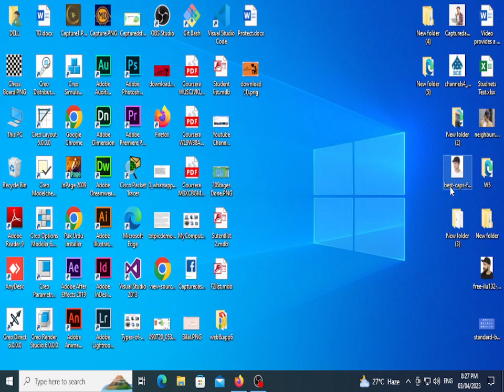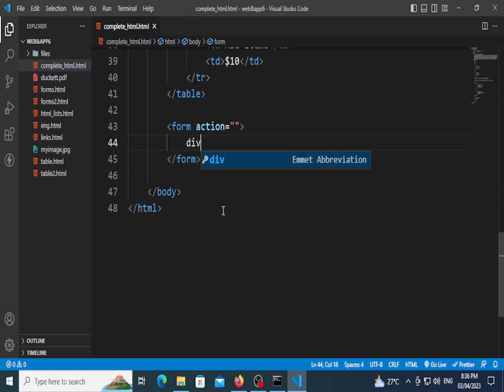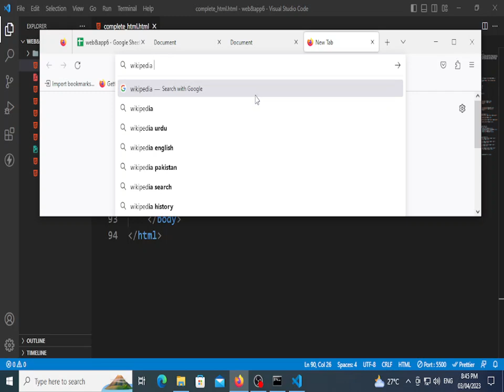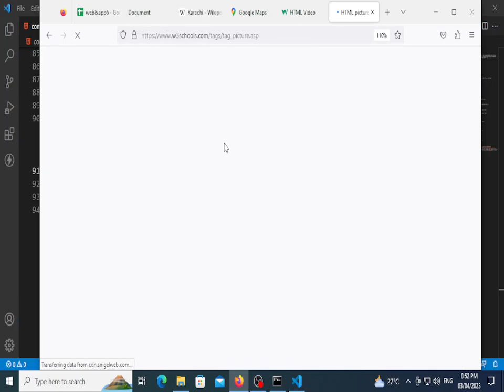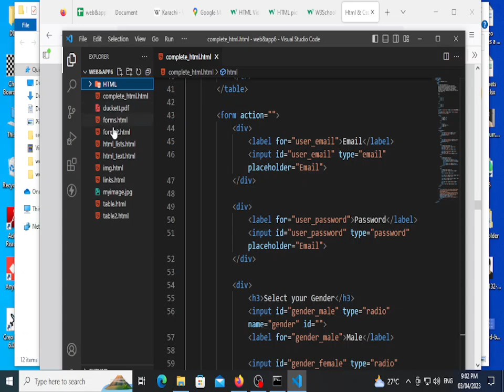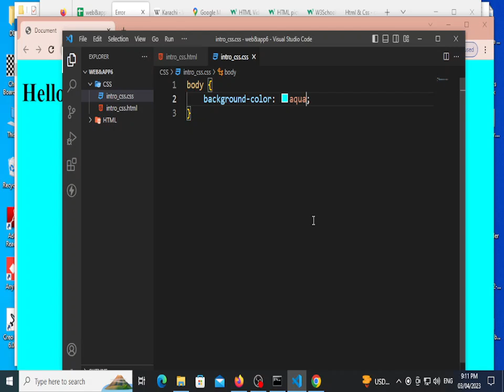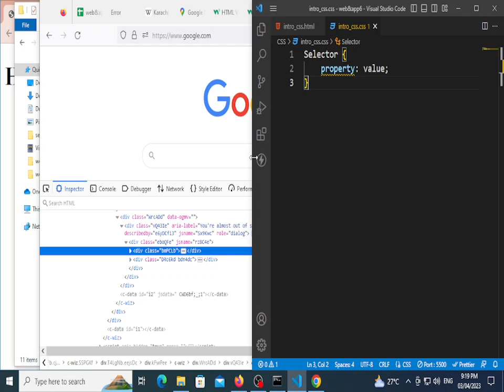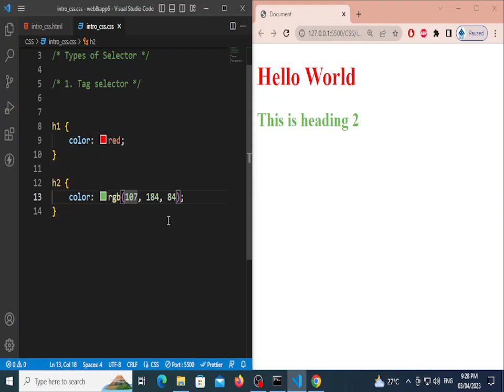Advanced HTML | Intro to CSS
Instructor: ENGR. AKHJLAQ AHMED
Institute: Suffah Computer Education
Course: WEB & APP DEVELOPMENT (W3)
Timing: WEB & APP DEVELOPMENT (8:30pm - 10:00pm (FRI,SAT,SUN)